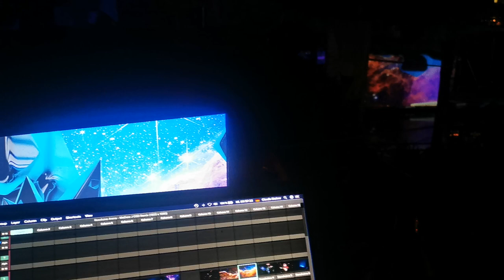CDV and Trig 1th of May 2024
Before the big Party.